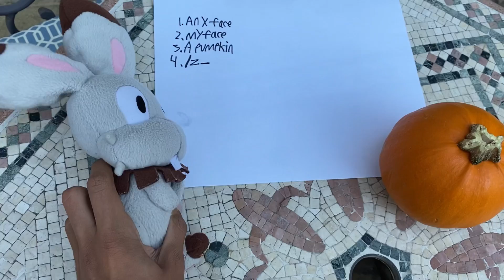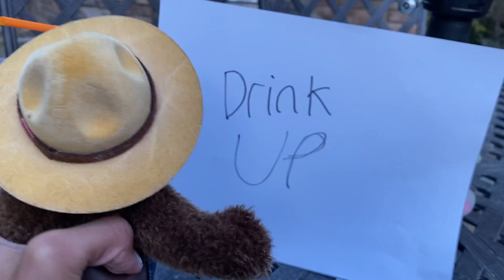Luke’s Pumpkin Carving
Luke has a pumpkin carving competition with his friends to decide who’s pumpkin is the best.
This is the 4th Video